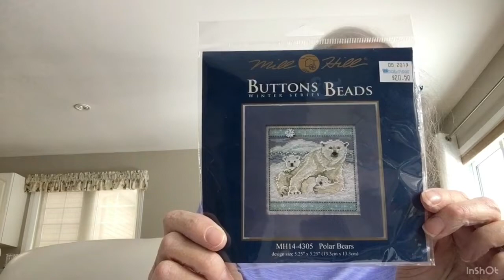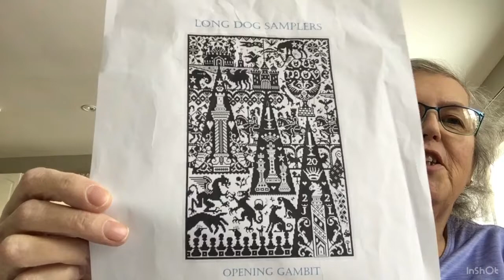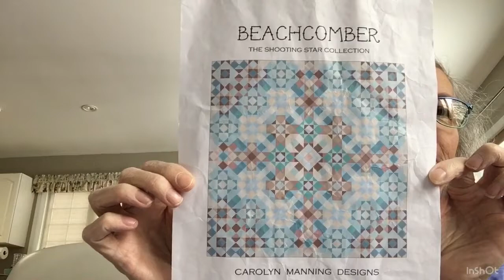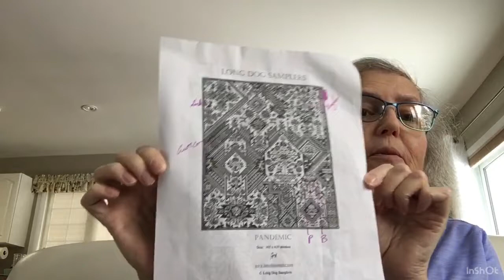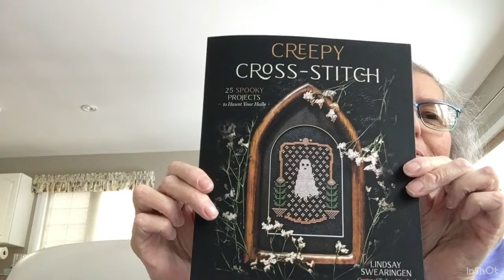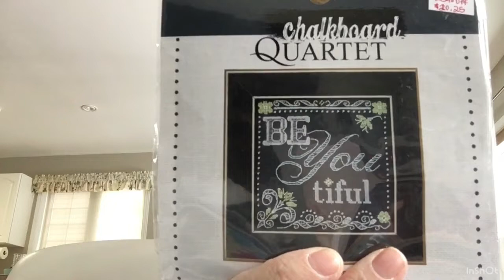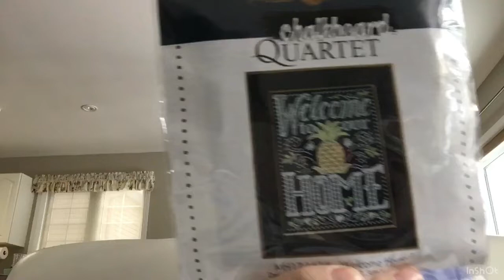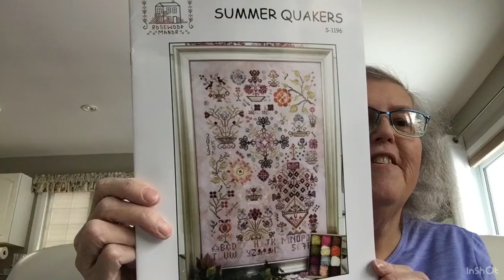Flosstube #15 - Where Have I Been and What Have I Been Up To?